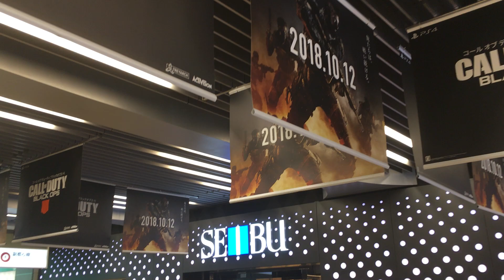Japan Fall Trip 2018